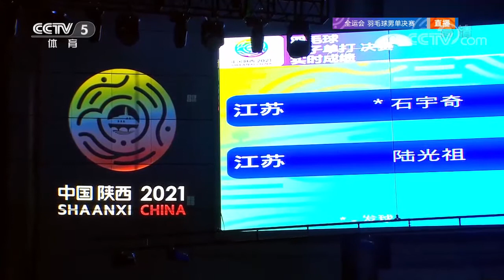2021年中国全运会羽毛球男单决赛：石宇奇VS陆光祖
I am Chinese and I love my country.
Take you to know a China you don't know.